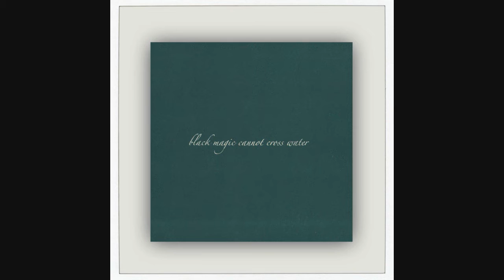Rainforest Spiritual Enslavement - Homes Built Over the Sea (Remastered)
Black Magic Cannot Cross Water ( 2013, Blackest Ever Black ) - Two longform, minimal synth / dark ambient compositions with field recordings. Sourced from a box of cassettes found at a market in Port Moresby, and thought to be recorded some time in the 1980s by a group of Christian missionaries shortly prior to their still unexplained disappearance. Originally released on tape (edition of 79) by Hospital Productions in 2012. Remastered for BEB and cut by Matt Colton at Alchemy, London, January 2013. 12″ vinyl pressed at Optimal and housed in reverse board picture sleeve. Also available on digital formats